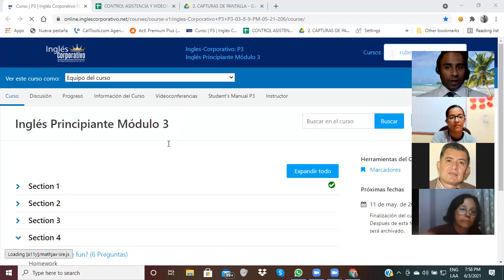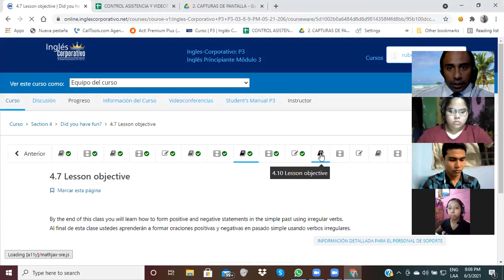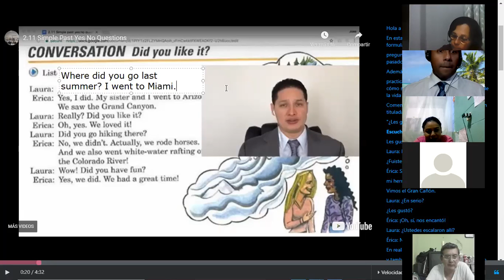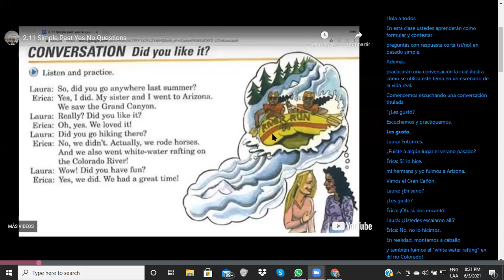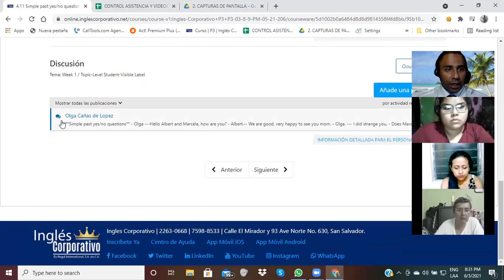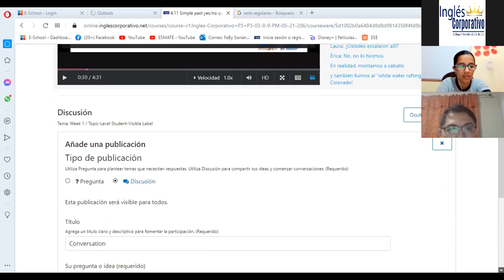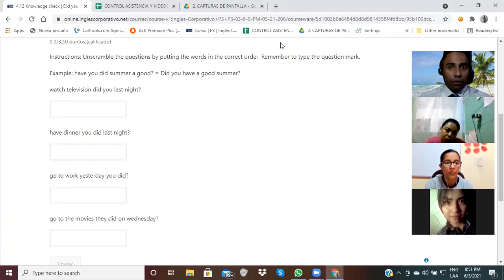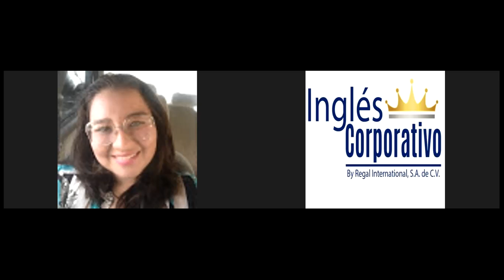Ingles Corporativo-Videoconferencia#12-Yes/ No Questions